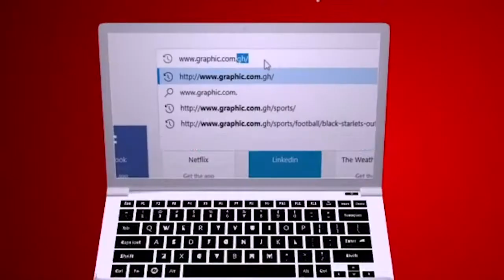Wall tops or city cages Rehab Roll by Rev Dr Ebenezer Markwei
You have a choice to live in fear and uncertainty or to rise above it by your prayer and intercession. "I will stand my watch And set myself on the rampart, And watch to see what He will say to me, And what I will answer when I am corrected." (Habakkuk 2:1